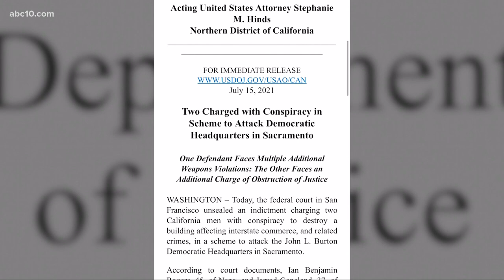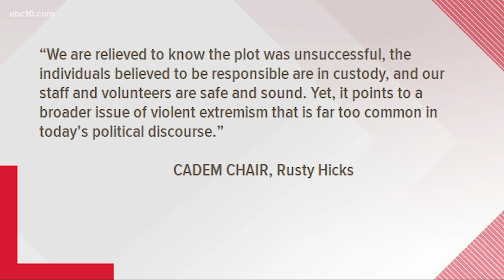Two men indicted for conspiring to attack Democratic Headquarters in Sacramento, FBI says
Authorities said Ian Rogers and Jarrod Copeland planned an attack on the headquarters with incendiary devices.